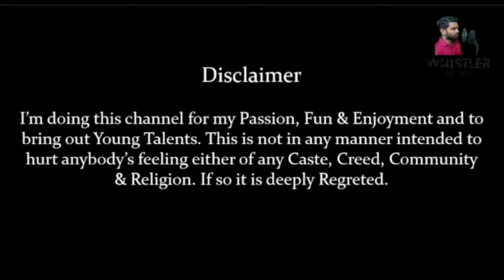Po Nee Po